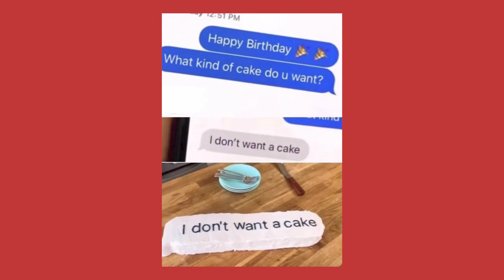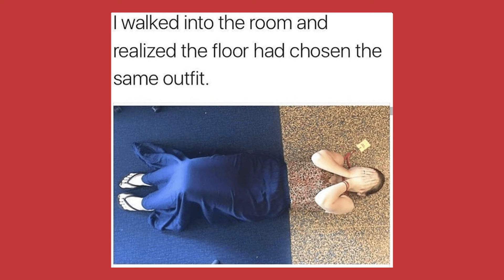Khloe Emoji Memes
Khloe Emoji Memes & More Memes